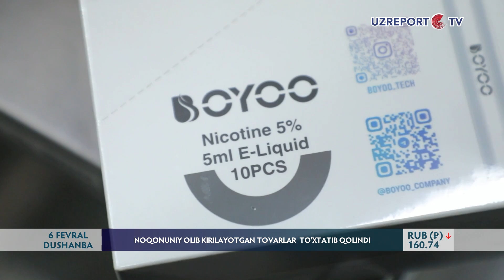Noqonuniy olib kirilayotgan tovarlar to'xtatib qolindi